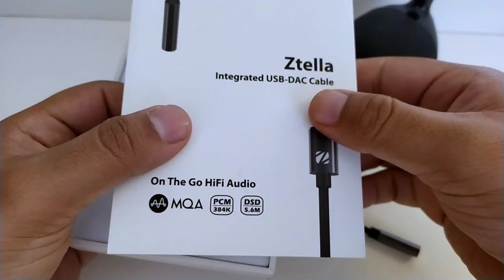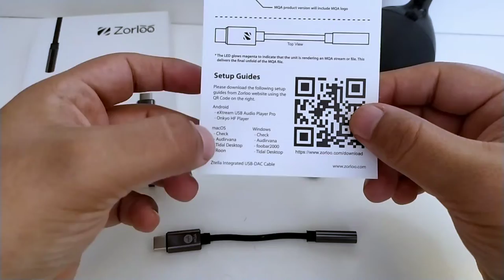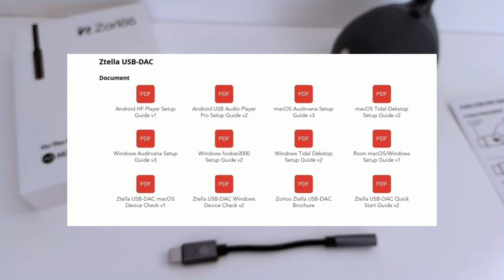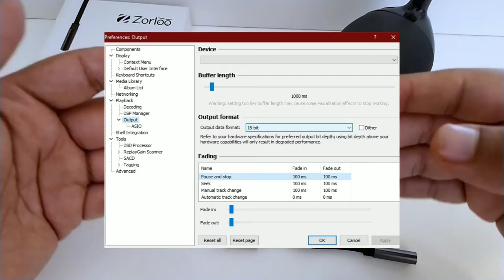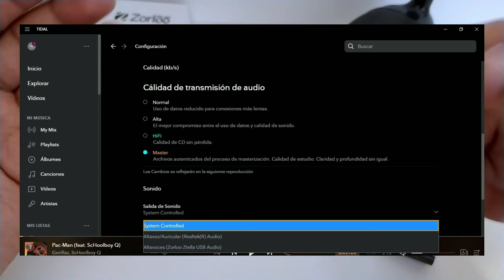Zorloo Ztella | Una Charla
Mucho poder en la palma de tu mano. ¿Para qué preocuparse por tener un armatoste si con un pequeño artilugio puedes tener un sonido de calidad? Lo mejor de todo, MQA.

Dale un vistazo a la tienda de Daftec, encontrarás el Zorloo Ztella a un excelente precio y muchas cosas más:

Song: Warm Nights by LAKEY INSPIRED

Social Medias